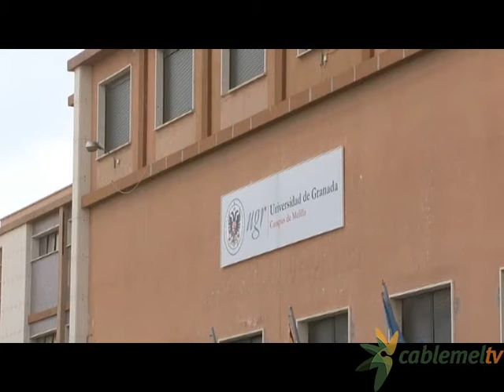El nuevo plazo de preinscripción para el Máster en Abogacía se abre el día 27 de septiembre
El próximo día 27 se abre un nuevo plazo de preinscripción para el Máster Universitario en Abogacía que se impartirá por primera vez en Melilla. Por otro lado, la UNED mantiene abierto el plazo de matrícula para los 27 títulos oficiales y 11 grados combinados que ofrece para este nuevo curso 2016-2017.

Abierto el plazo de matricula para Grados de la UNED
La UNED mantiene abierto su plazo de matrícula para Grados y Grados Combinados. La oferta para el curso 2016/17 incluye 27 títulos oficiales y 11 grados combinados, que permiten obtener dos titulaciones en áreas de conocimiento afines. En todos los estudios propuestos se sigue la metodología UNED, que combina la formación 'online' y presencial, y está diseñada para que los estudiantes elijan la formación que mejor se adapte a sus expectativas de futuro. La matrícula, que se gestiona en línea, permanecerá abierta hasta el próximo 20 de octubre.

Segunda fase de inscripción del máster en Abogacía
Entre el 27 de septiembre y el 2 de octubre estará abierta la segunda fase de preinscripción en el Máster Universitario en Abogacía que, por primera vez, se impartirá en el Campus de Melilla. Éste se dividirá en cinco módulos formativos, impartidos por profesorado de la Universidad de Granada y por profesionales del Derecho, y en un módulo de prácticas externas que se desarrollará en los despachos concertados con el Colegio de Abogados de Melilla. Los alumnos preinscritos que sean admitidos deberán formalizar 'online' su matrícula a través de la web de la Escuela Internacional de Posgrado de la Universidad de Granada. La matrícula tiene un coste de 1.230 euros, aunque los interesados podrán solicitar beca.